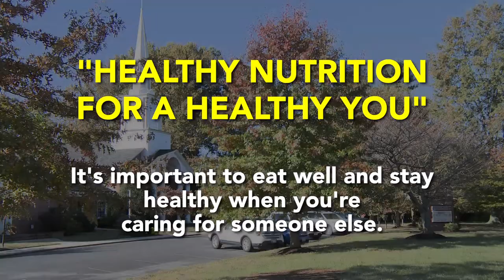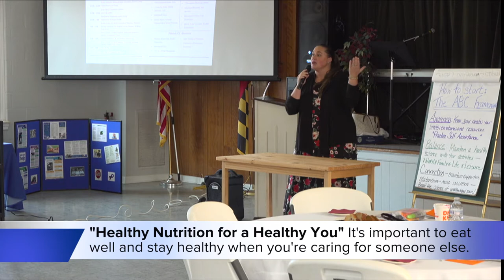Healthy Nutrition for a Healthy You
It's really important to make time for yourself when you're the caregiver for someone else. Kelley Johnson, of Heartfields Assisted Living does a great job providing ideas to take care of yourself during her presentation at the 2019 Maryland Access Point Caregiver's Conference. To learn more about Heartfields Assisted Living go